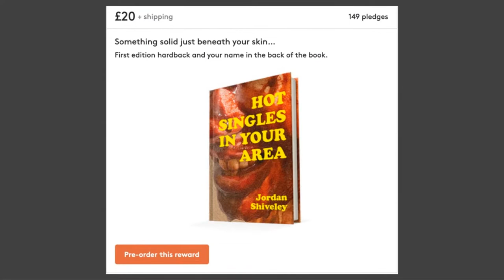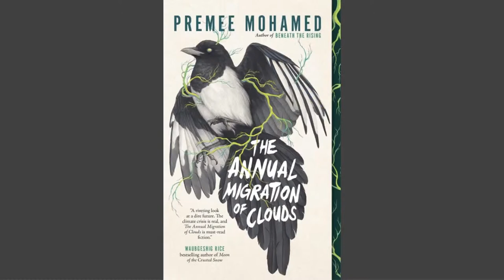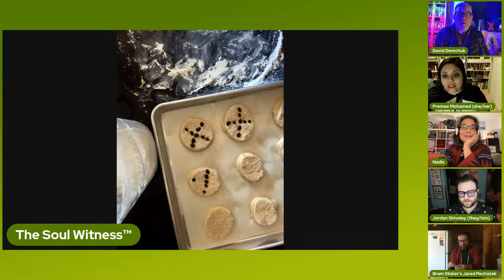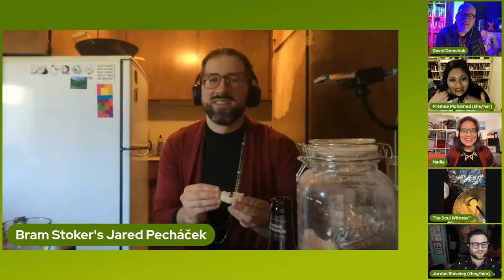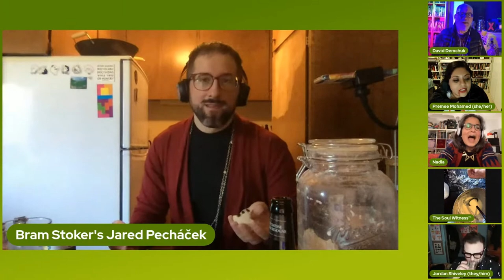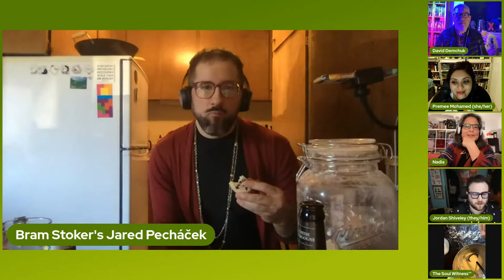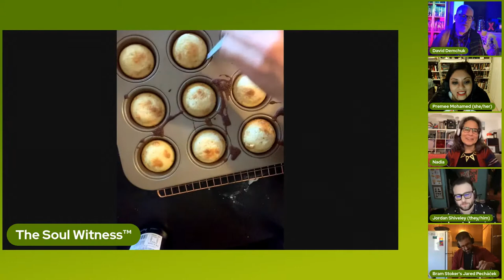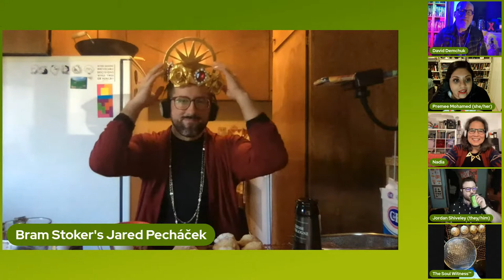Making soul cakes and funeral cakes, talking about horror writing and scary things || Kitchen Party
Jared makes two kinds of haunted baked goods: soul cakes and funeral cakes. We talk about catacomb saints, beer, teeth, things Jordan likes to write about, kinds of horror, trying to remember the 90s, how memories mutate, the loss of LGBTQ spaces and community space in general, especially with the pandemic, danger in queer spaces, don’t read fiction as history, writing “aspirational” characters to give people some hope, trying to define horror, world-building in novellas, symbionts that alter the host’s behaviour, supernatural horror vs the horror of the real world, horror we find too scary to watch, loss of agency as a primal fear, Jared is a secret novelist, the process of illustrating Red X, David’s process of writing The Bone Mother around a set of photographs, how writing awards need to recognize work in new media like Twitter, confusing instructions in historical recipes, TikTok, very old food, our bog butter restaurant concept, poutine and variations, catacomb saints, and nuns embroidering skulls.

LINKS

Premee Mohamed’s And What Can We Offer You Tonight (also not cosmic horror!)

Bear by Marian Engel was the topic of an episode of The Spouter-Inn!

Jordan will send you a haunted photograph in the mail

Unfettered Hexes: Queer Tales of Insatiable Darkness from Neon Hemlock Press